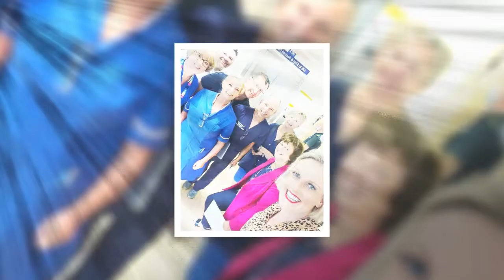Steph McGovern details 'emotional' hospital visit as she shares rare insight into family